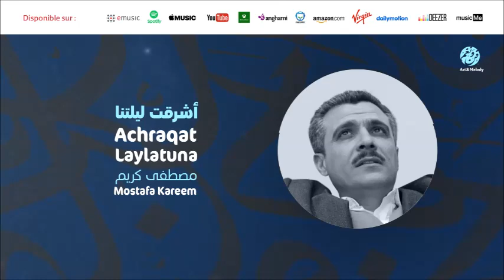Mostafa Kareem - Fika kolo ma ara (14) | فيك كلما أرى | من أجمل أناشيد | مصطفى كريم